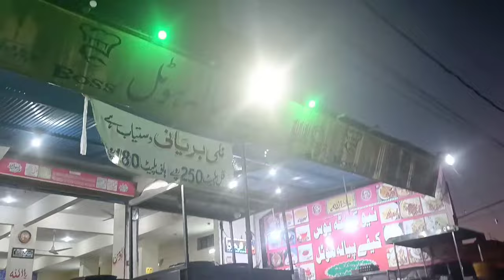Karachi Famous Breakfast | Karachi Street Food by Mehwish Nehal | The Family World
Assalam o Alaikum i am Mehwish Nehal from the family world this is my daily vlog channel
and today I eat Karachi Famous Breakfast with Anda phartha its so yummy boos cafe piyala hotel is best and his nali nihari is also yummy.